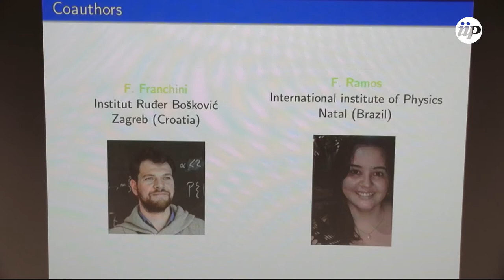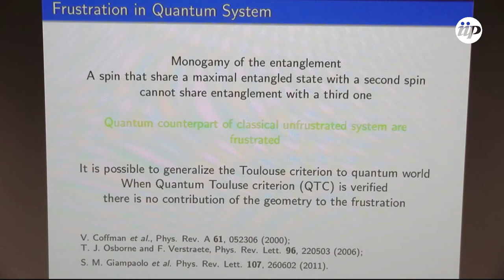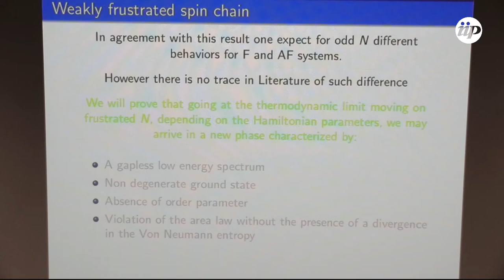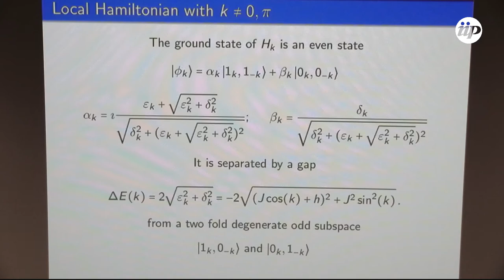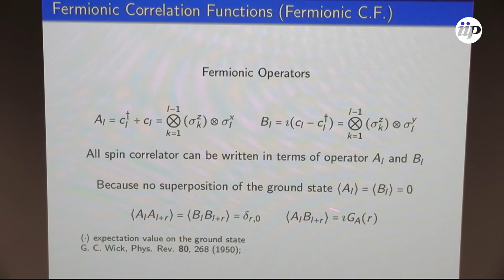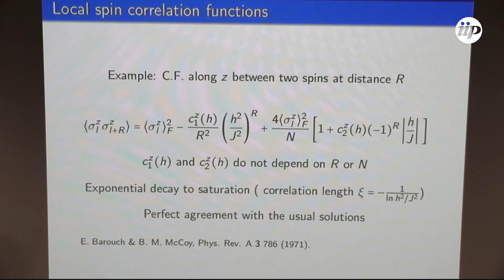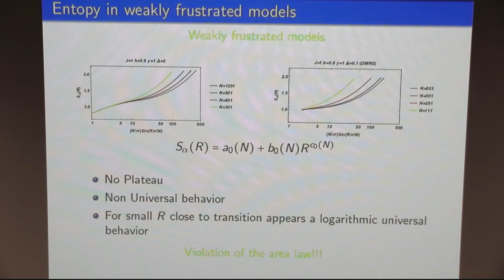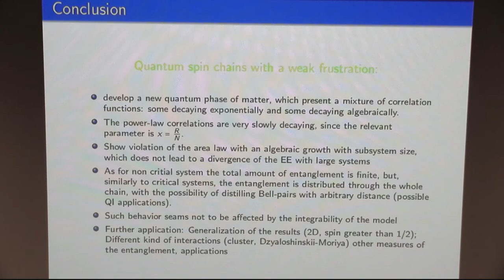Frustration and Area Law - Salvatore Marco Giampaolo